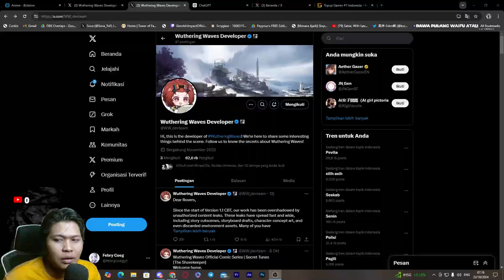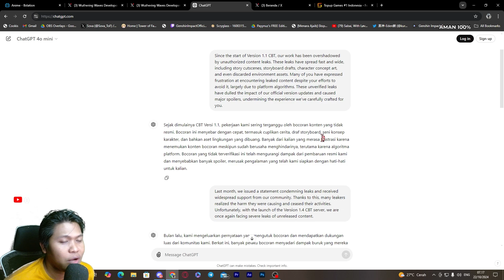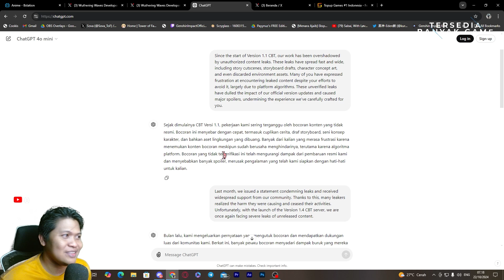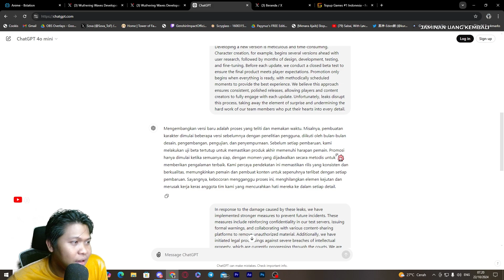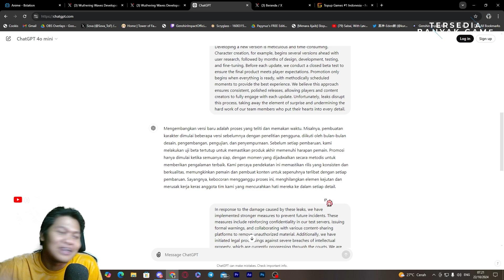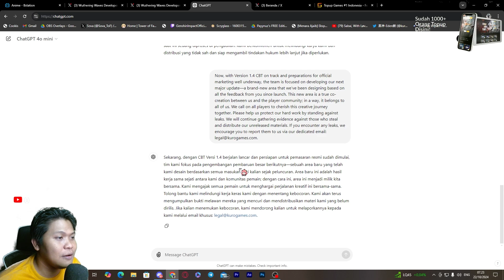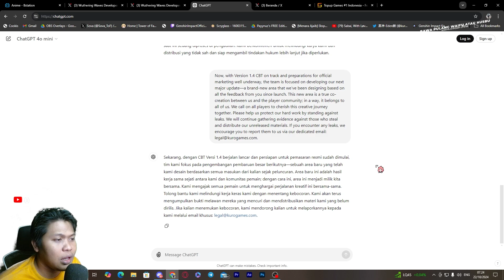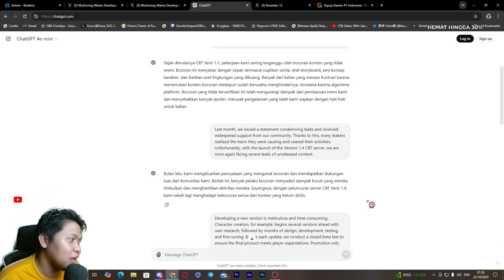GAWAT! DEVELOPER SUDAH ANGKAT BICARA TENTANG LEAKS - WUTHERING WAVES [TOPUP DI FEBRY.STORE]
DENGAN KALIAN TOPUP SAMA SAJA KALIAN MENDUKUNG AKU UNTUK TERUS MEMBUAT VIDEO VIDEO SEPERTI INI!
Follow Aku Dong!
Suport Channel Ini Dengan Cara Donasi
(Saya Ucapkan Terimakasih Yang sebesar Besarnya, Kalau Kamu Membuang Uang kamu ke Fitur Trakteer Aku)
Don’t Forget To :